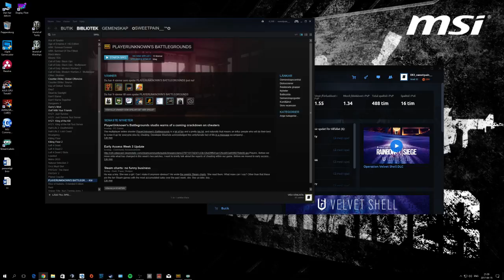PLAYERUNKNOWN'S BATTLEGROUNDS whit friends alonge4ever (Part 3)